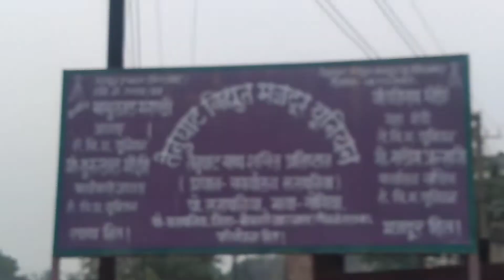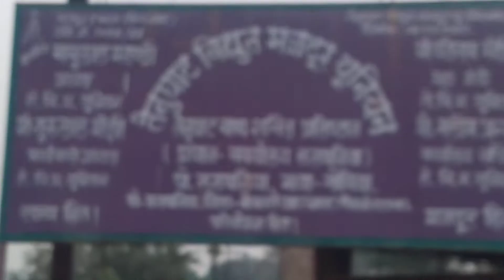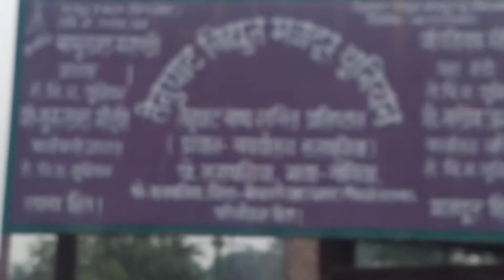Lugu buru Naike orah